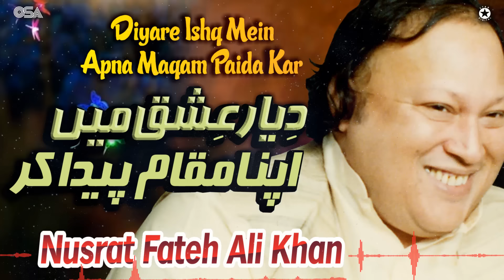Diyare Ishq Mein Apna Maqam Paida Kar | Nusrat Fateh Ali Khan | OSA Islamic